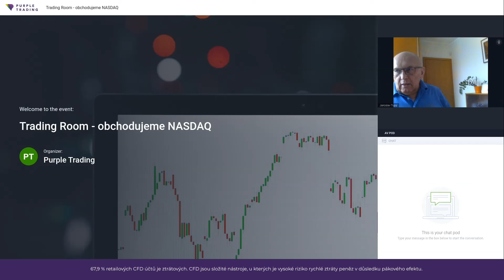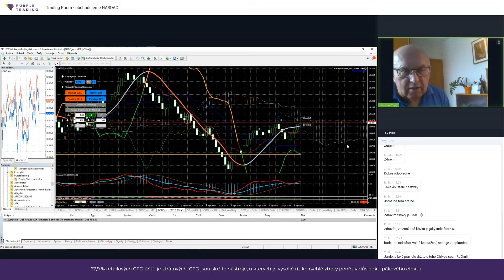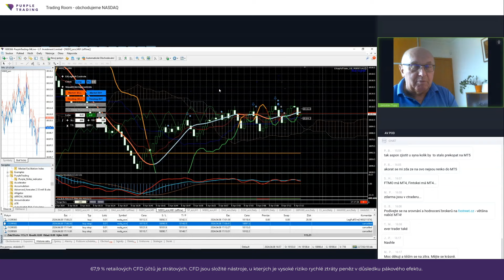Automatizace v obchodování | Trading Room NASDAQ s J. Tupým (8. 4. 2024)